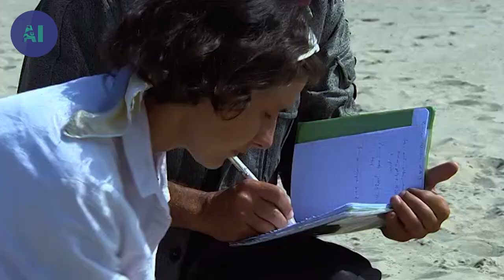Why do animals adopt babies of other species? | AI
In the wild, where only the fittest survive, adopting other animals’ offspring is not really in line with Darwin’s theory of evolution. And yet, amongst bees, dolphins, lions and several primate species, altruism may go as far as adoption. In the case of social insects, parent substitution was a flaw in Darwin’s theory of evolution by natural selection: the biologist noticed that non-reproductive insects who adopted and helped young ones, brought a large portion of genetic baggage from their parents.

Darwin had to broaden his theory to the family group. For mammals, including men, what advantage is there in the act of adoption? In the years following the adoption, does the adopted individual contribute to the foster parents’ survival and vice versa?

Documentary: Animals Like Us - Animal Adoption
Directed by: Jacqueline Farmer
Production: Saint Thomas Productions